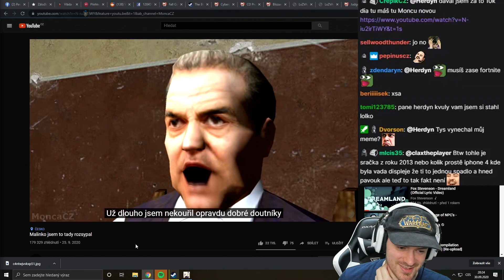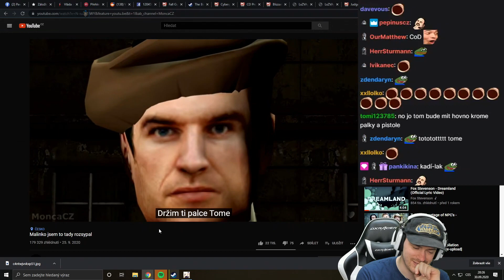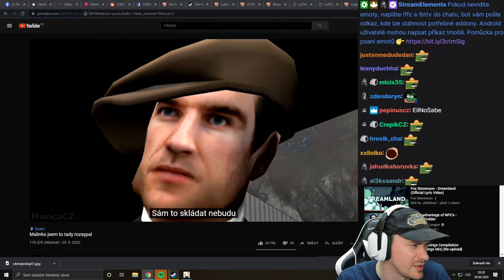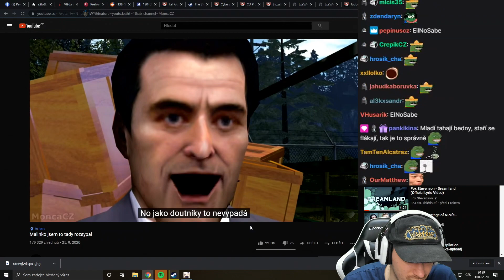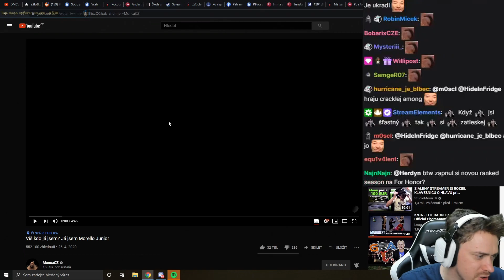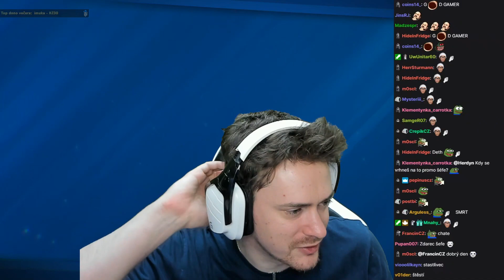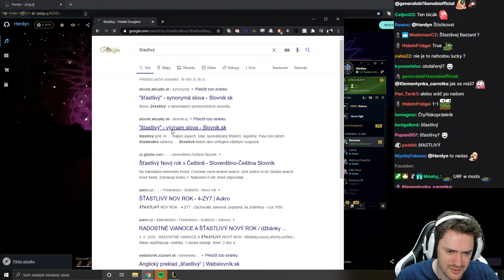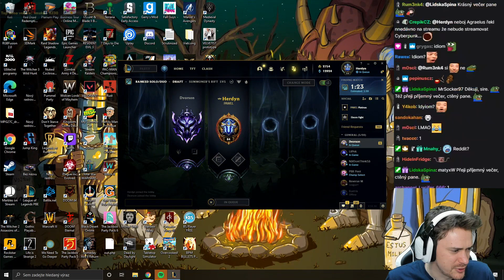Herdyn reaguje na Mafia animace z roku 2020 od MoncaCZ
________________________Herdyn__________________________

________________________RayWox________________________

A kdyby jste mě chtěli náhodou podpořit :)